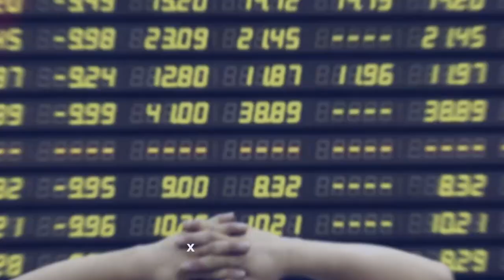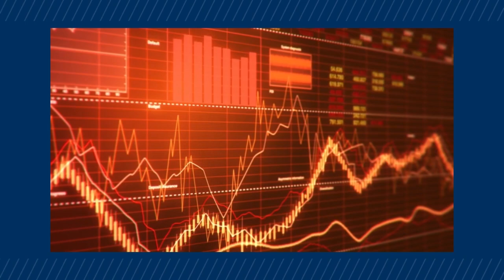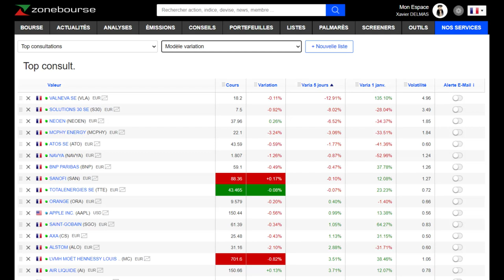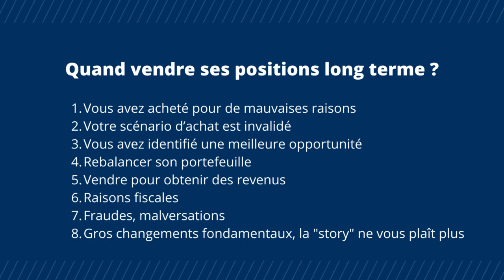Que faire en cas de grosse perte (cas réel) ?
✍️ Perdre de grosses sommes d'argent sur des actions volatiles, cela arrive malheureusement trop souvent chez les débutants. Comment réagir ? Réponse en vidéo.